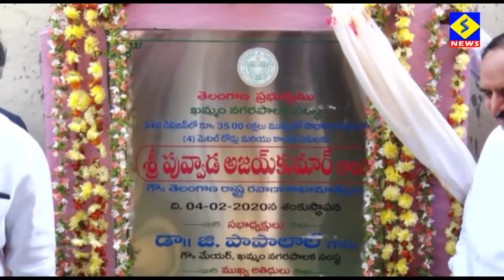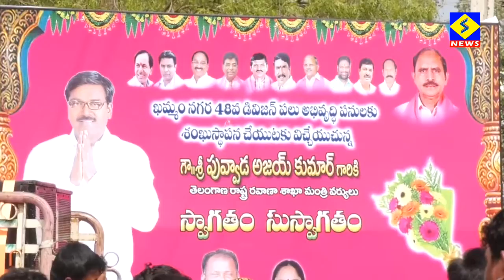ఖమ్మం నగర అభివృద్ధి దేయంగా పనిచేస్తున్నాం మంత్రి అజయ్ కుమార్